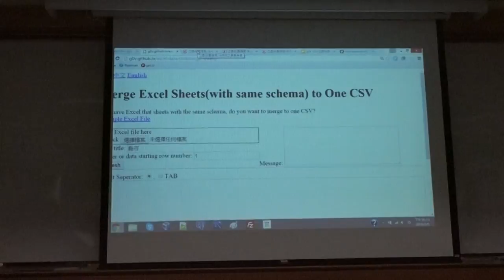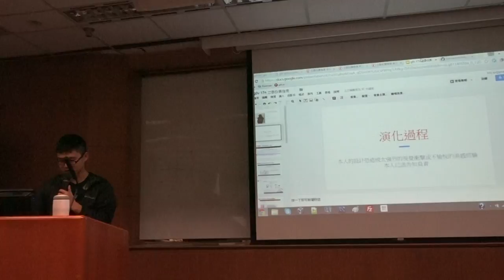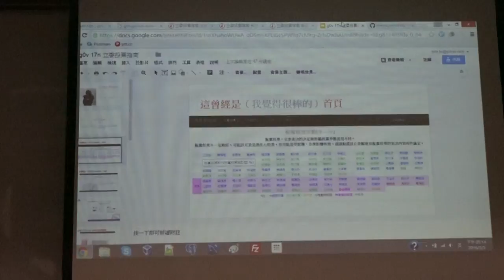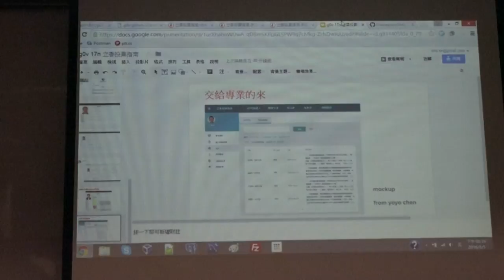g0v tw hackath18n 成果報告 Excel 小工具立委投票指南 亞太營運黑客松